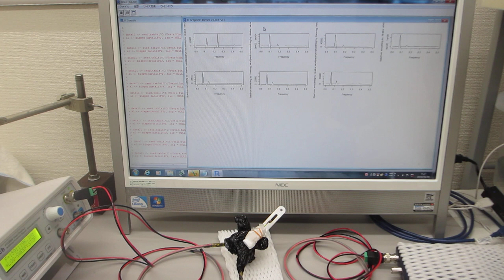共振現象と非線形現象を制御可能にする超音波発振制御プローブ